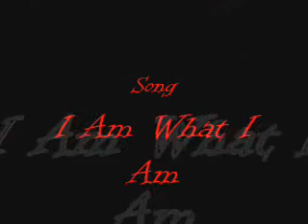I Am What I Am--The Jonas Brothers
Not a big fan of pop music, but I like this song.